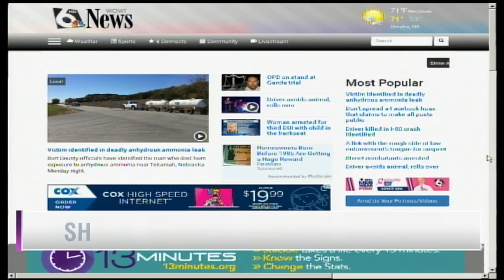This Made Us Smile - Baby Donkey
Check out the latest resident of Lusco Farms, a baby donkey.